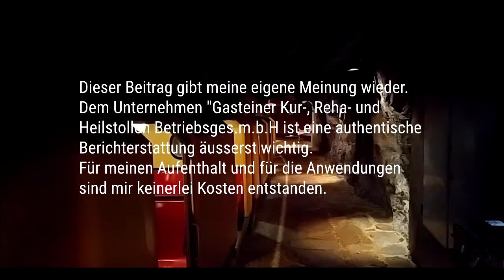Heilstollenkur bei Fibromyalgie - 4. Teil Erfahrungsbericht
Gasteiner Heilstollen | Erfahrungen | Gesundheitszentrum Bärenhof | Teil 4
Für 3 Wochen war ich zur Radon - Heilstollen - Kur in Bad Gastein, Österreich.

In diesem vierten Video des vierteiligen Erfahrungsberichts über den Gasteiner Heilstollen und meinen Aufenthalt in Bad Gastein berichte ich über das Gesundheitszentrum Bärenhof, von der zweiten und dritten Woche und zeige Impressionen vom Bärenhof.

Hier geht es zum ersten Video (Stolleneinfahrt und Interview mit Frau Dr. Evangelist vom Gasteiner Heilstollen)

Hier geht es zum dritten Video (Unterbringung Gesundheitszentrum Bärenhof, die erste Woche, Impressionen aus Bad Gastein)

❶ Dieser Kanal

Auf diesem Kanal „Fibromyalgie symptomarm“ findest Du viele Informationen zur Verbesserung der Lebensqualität und des Wohlbefindens bei Fibromyalgie.

Hast Du Fibromyalgie und möchtest selbst etwas verändern, um Deine Beschwerden zu reduzieren? Bist Du bereit, neue Wege zu gehen und Dein volles Potential zu entdecken? Dann bist Du hier genau richtig. Ich, Carola (alias Barbara auf der Heide), biete Dir als Coach und selbst Betroffene jede Woche neuen Input und viele Tipps zu den Themen Fibromyalgie, Ernährung, Guaifenesin, Vitamin D, Omega 3 und weiterem.

❷ Viele weitere Infos für Dich

❸ Hilfreiche Videos

❹ Noch mehr Videos

Ich bin kein Arzt, Apotheker oder Mediziner. Guaifenesin ist nur in Apotheken erhältlich. Die hier wiedergegebenen Inhalte sind in keiner Weise als medizinischer Rat anzusehen. Alle Informationen dienen nur der Vermittlung von Wissen und der allgemeinen Weiterbildung.
Meine Erfahrungen von denen ich berichte, entstanden auf Grundlage der von Dr. St. Amand entwickelten Guaifenesintherapie und des von Dr. Coimbra entwickelten Coimbraprotokolls sowie durch Aus- und Weiterbildungen im Bereich Gesundheit und Ernährung.
Meine Inhalte ersetzen keinesfalls die fachliche Beratung durch einen Arzt/Apotheker und dürfen nicht als Grundlage zur eigenständigen Diagnose und Beginn, Änderung oder Beendigung einer Behandlung von Krankheiten verwendet werden. Medikamente dürfen niemals ohne Absprache mit einem Arzt oder Apotheker eingenommen werden. Die Einnahme verschriebener Medikamente darf nicht ohne ärztliche Rücksprache eingestellt werden. Konsultiere bei gesundheitlichen Fragen oder Beschwerden immer einen Arzt.

❼ Quellenangaben

► Font Awesome
Urheber: Fonticons, Inc.